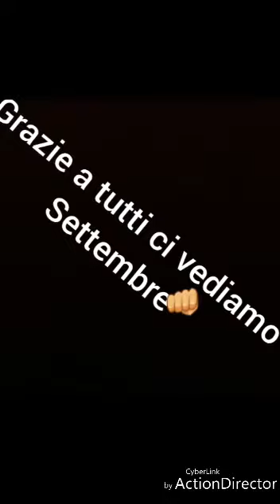Fine stagione gruppo K1 Italian Defence Academy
I ragazzi della K1 guidati dal M. Cristian Zoboli salutano una stagione piena di emozioni e grandi successi!!